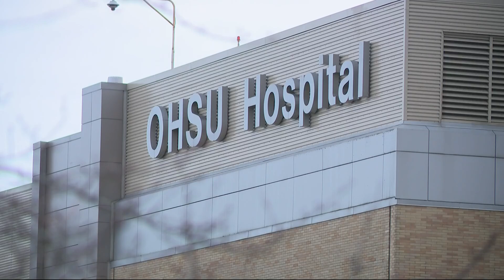Family seeks justice in near fatal Gresham hit-and-run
The wife of a motorcyclist left in critical condition after being run over on New Year's Day is hoping that the driver can soon be found.